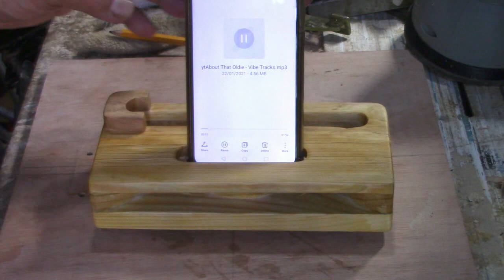Wooden Smartphone Amplifier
A passive amplifier (or mechanical amplifier) is a device which amplifies sound without the use of power, it works like a sort of trumpet by changing the impedance of the air around the speaker to maximize the efficiency of your music player.

A passive speaker takes the sound from the bottom and channels it in a single direction – forward – which immediately makes it easier to hear in the same way a megaphone directs sound at a crowd.